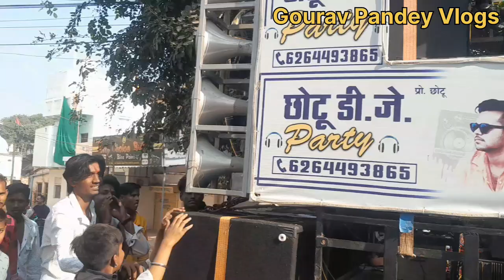बागेश्वर धाम के जिले मै लवजिहाद, लैंड जिहाद के खिलाफ सड़क पर उतरकर हिन्दुओ साधुसंतो ने किया प्रदर्शन